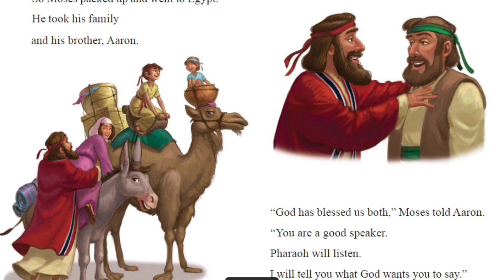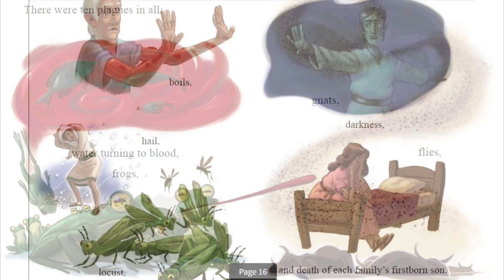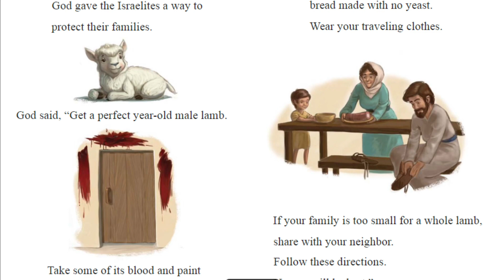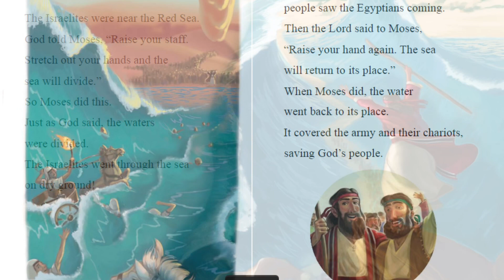Moses Leads the People | Parting the Red Sea | Plagues | Passover | Bible Stories for Kids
Bible story read: Moses Leads the People by the Adventure Bible
Geared for children ages 4-10 years old
Exodus Bible story outline the burning bush, plagues of Egypt, Passover, Parting of the Red Sea, and the Promised Land